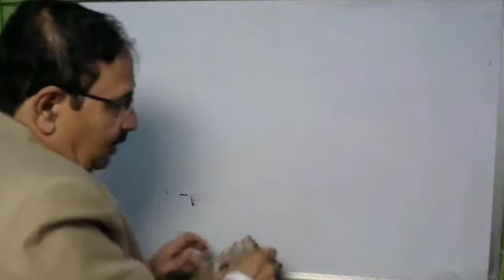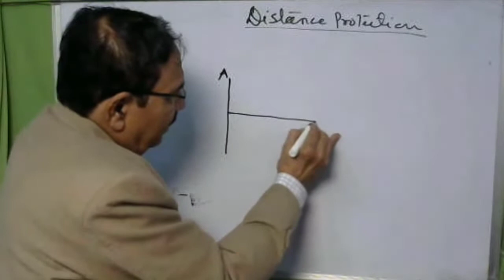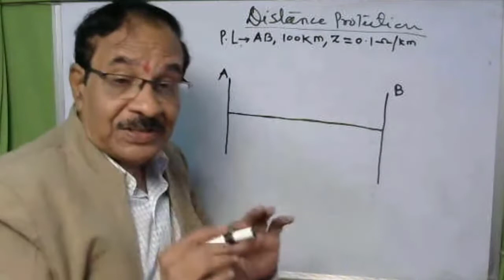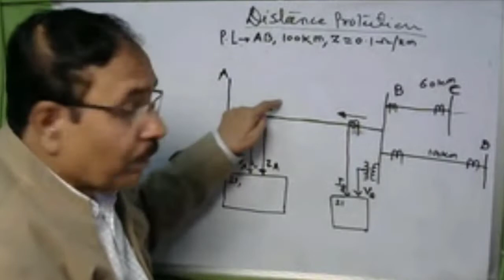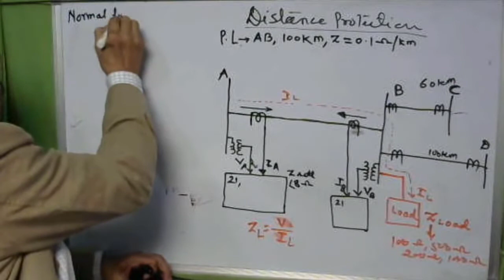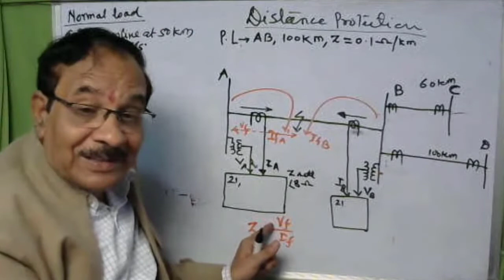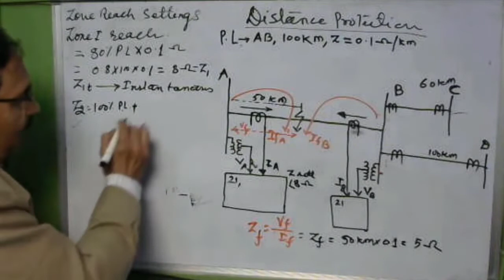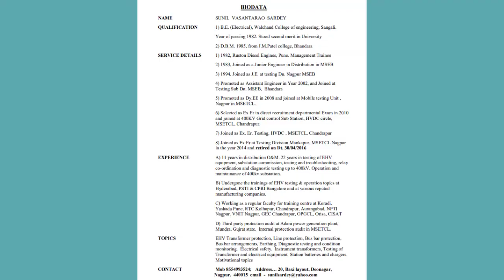Online Lecture on "Power System Protection ", Faculty - Sunil Sardey Sir Part VI Distance Protection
Online Lecture on "Power System Protection "
Part VI- Distance Protection
Faculty- Sunil Sardey Sir (Retired Executive Engineer, MSETCL)
RTC BBLR
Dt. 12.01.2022